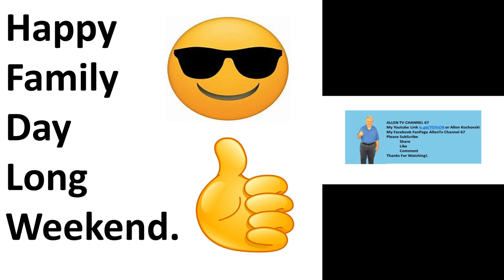Happy Family Day Long Weekend!